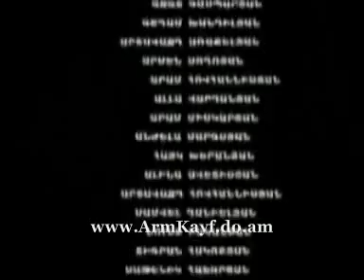Vorogayt - Episode 72 Part5